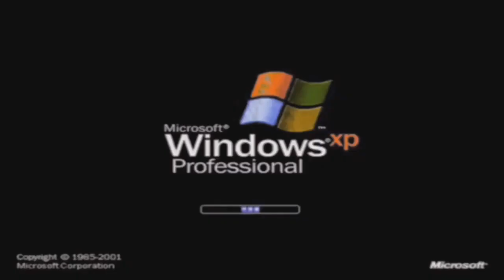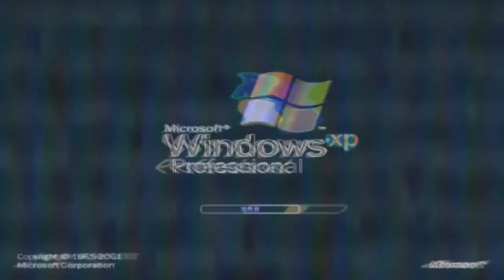My Best Parts Of Windows XP Effects